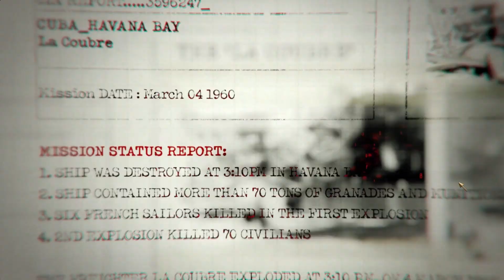COD Black Ops Bay of Pigs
Complete playthrough of Bay of Pigs